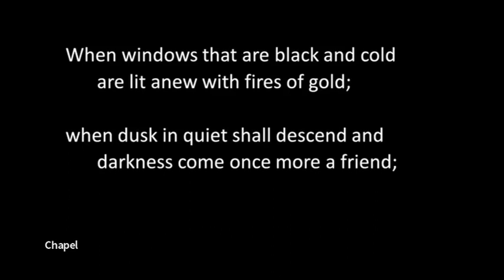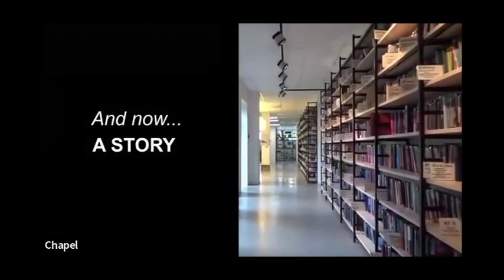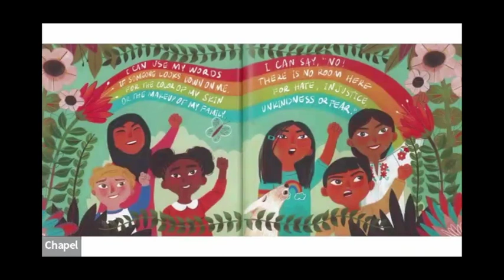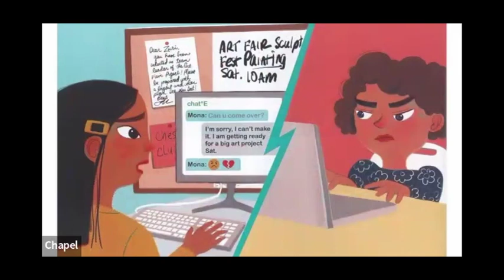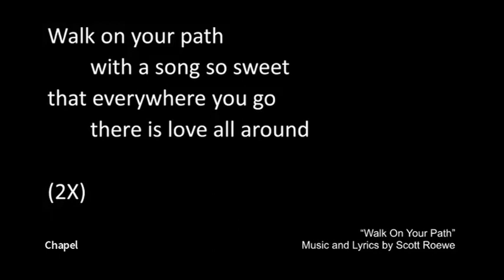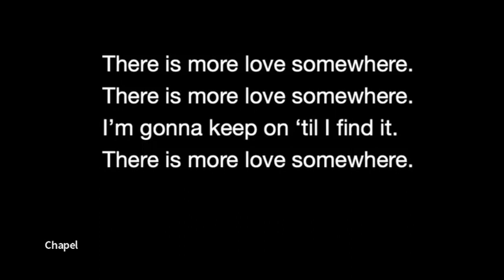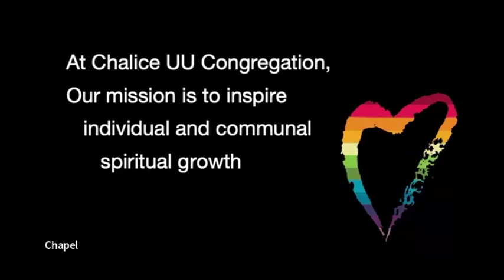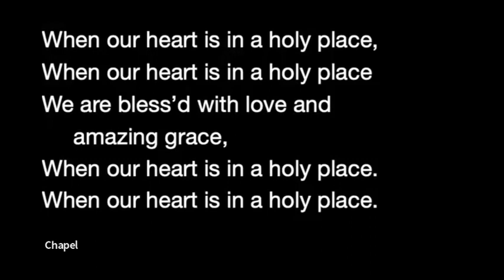"Five Norms to Revive" worship service (December 10, 2023)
December 10 – Rev. Sharon Wylie
“Five Norms to Revive”

Time marches on, but sometimes progress leaves behinds norms and traditions that might still be useful. Rev. Sharon has some suggestions for norms we could consider reviving.

This is the second Sunday of Advent.